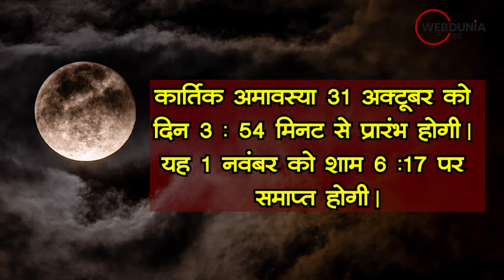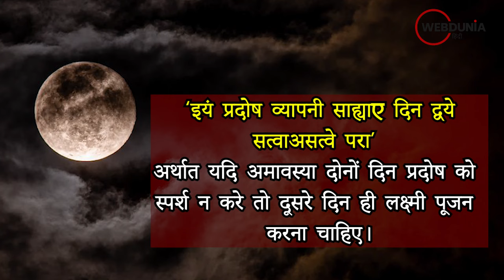diwali kab hai 2024 | 31 अक्टूबर या 1 नवम्बर | कब दीपावली मनाना सही है, जानें शास्‍त्र सम्मत जानकारी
दीपावली का पर्व 31 अक्टूबर को मनाया जाए या फिर 1 नवंबर को? इसे लेकर  मदभेद चल रहा है। दीपावली कार्तिक कृष्ण पक्ष प्रदोष व्यापिनी अमावस्या को मनाई  जाती है। निर्णय  सागर पंचांग के अनुसार इस साल कार्तिक अमावस्या 31 अक्टूबर  को दिन 3 बजकर 54 मिनट से प्रारंभ होगी। यह 1 नवंबर को शाम 6.17 पर  समाप्त होगी। इस स्थिति में अमावस्या तिथि दो दिन प्रदोष काल में है। दृश्य  गणित से निर्मित सभी पंचांगों में 1 नवंबर को ही लक्ष्मी पूजन शास्त्र से सम्मत  माना गया है।